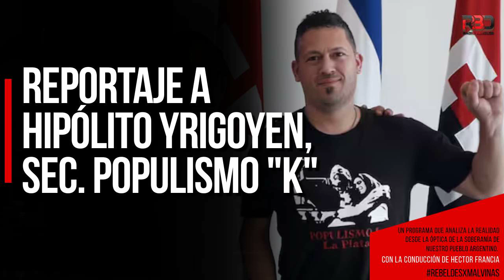Reportaje a Hipólito Yrigoyen, Sec Populismo "K"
Un programa que analiza la realidad desde la óptica de la Soberanía de Nuestro Pueblo Argentino. Rebeldes por Malvinas, para que seamos de una vez por todas libres de toda dominación extranjera.